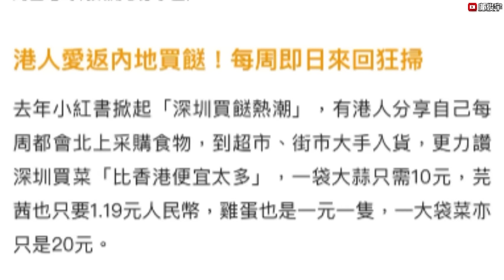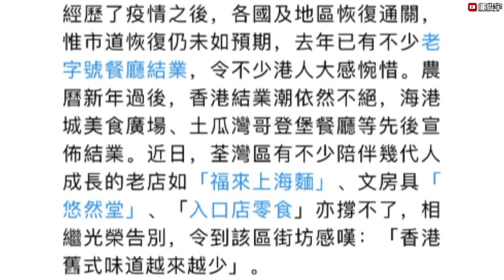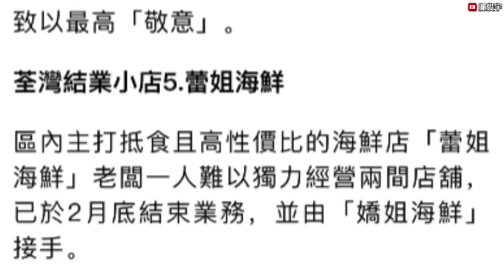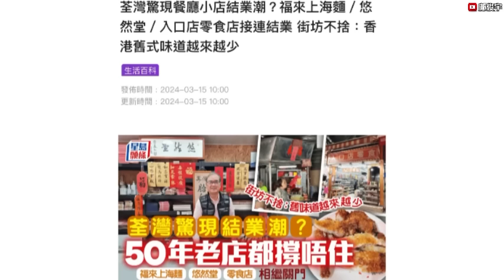港媽齊湧內地買平餸？荃灣成結業潮重災區？有片！貨櫃車翻側險壓女途人！16-3-2024